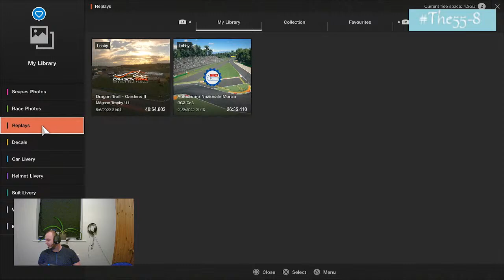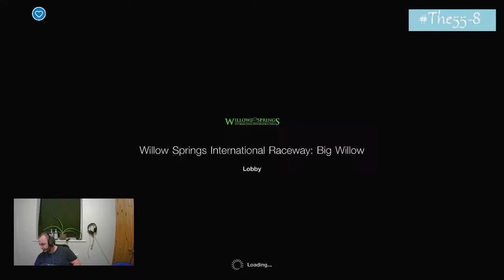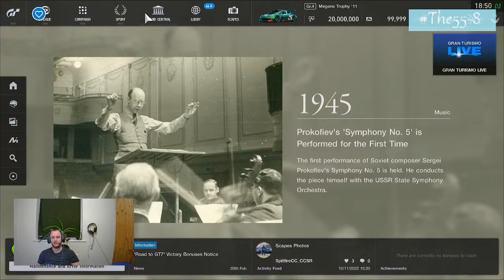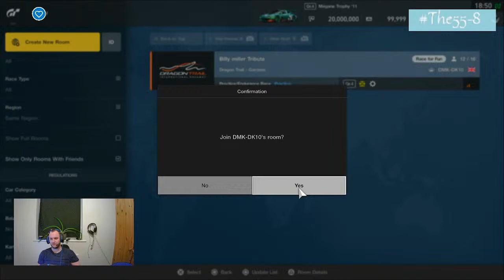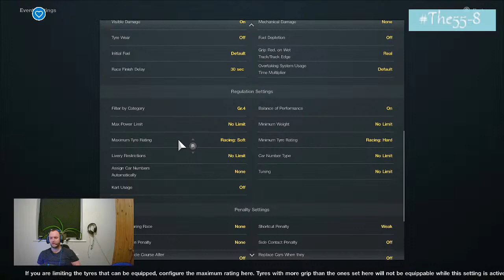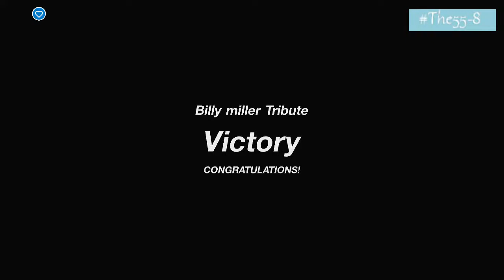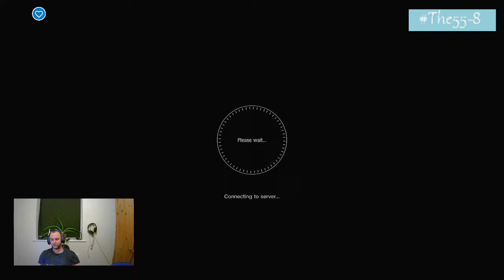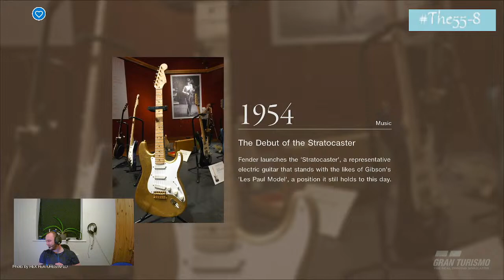GTS BILLY MILLAR/THE 55-8 LAST RIDE BY TANSO DMKRC D4TC